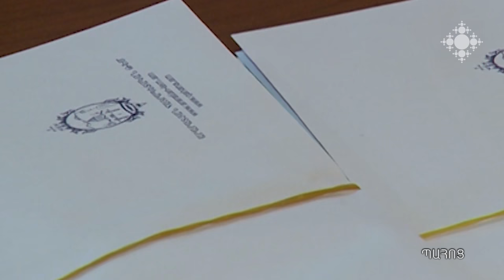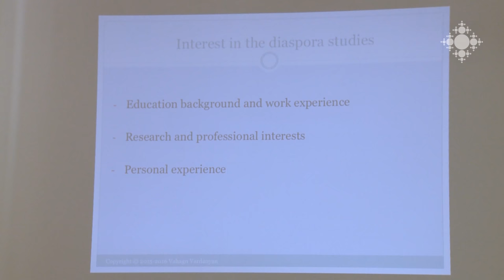Եկեղեցական կյանք 26.01.2017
Վարչապետ Կարեն Կարապետյանի այցը Մոսկվայի հայոց Ս. Պայծառակերպություն եկեղեցի:
 Բանակի 25-ամյակի միջոցառումները Մայր Աթոռում:
«Կյանք ու կռիվ» ֆիլմի ցուցադրությունը Գևորգյան հոգևոր ճեմարանում:
Ի Տեր ննջեց Տ.Սերովբե ավագ քահանա Պետրոսյանը:
Ազգային ինքնության թեմայով դասախոսություն Գևորգյան հոգևոր ճեմարանում:

Prime Minister Karen Karapetyan visited Holy Transfiguration Church of Moscow.
Events dedicated to the 25th anniversary of Army held in the Mother See.
Screening of the film “Life and Struggle” in Gevorkian Theological Seminary.
Father Serovbe Petrosyann ters his eternal rest.
Lecture on the topic of national identity delivered in Gevorkian Theological Seminary.